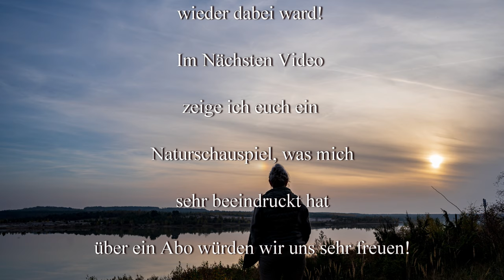Claudia on Tour - Stellplatz Luckau - unser Problem mit der Trockentrenntoilette und Resteessen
Pläne sind ja da, um sie zu ändern. Heute reise ich nicht wieder nach Hause, sondern weiter nach Luckau. Ich möchte diese Tour mit einem Besuch bei unserem Händler in Übigau verbinden. Was ich nicht wusste ist, dass ein Feiertag dazwischen liegt, deshalb muss ich haushalten .

Liebe Videofreunde!

Amazon Partnerlinks: